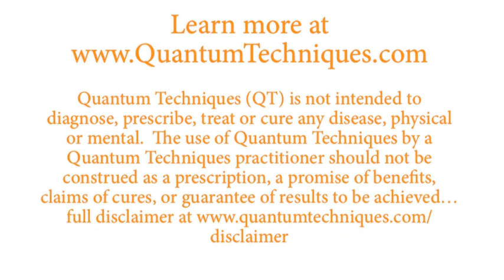Change Your Life Instantly by Coming Awake to How You Unknowingly Harm Yourself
An Inspirational Message from Quantum Techniques: Change Your Life Instantly by Coming Awake to How You Unknowingly Harm Yourself
Dr. Stephen Daniel, founder of shares his favorite message to help people wake up and be free and healthy.